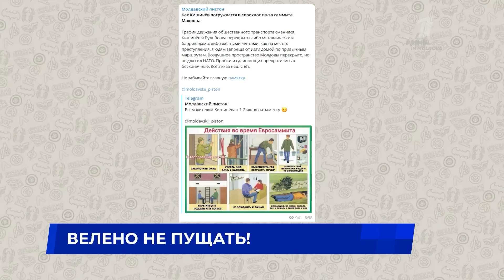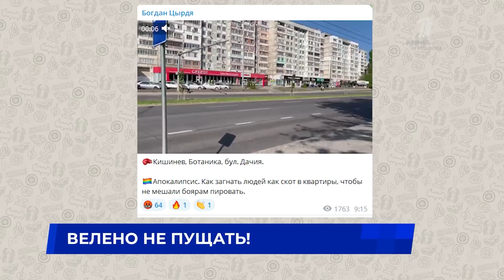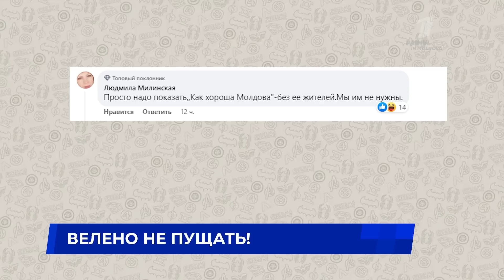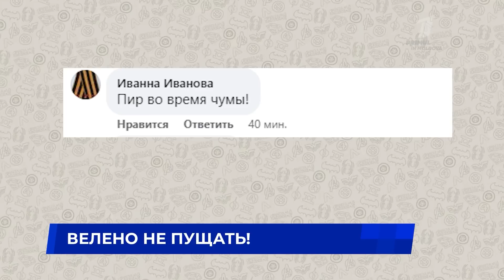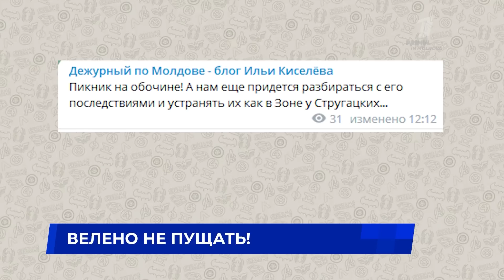Велено не пущать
Прошедший в Молдове саммит Европейского политсообщества безусловно попал в центр внимания многочисленных СМИ, освещающих это событие. Однако, многие моменты этого мероприятия намеренно остались за пределами зоны внимания журналистов и получили огласку лишь в социальных сетях, где представлены взгляды на саммит тех, кто в нем не участвует, но, тем не менее, сполна испытывает на себе его последствия.